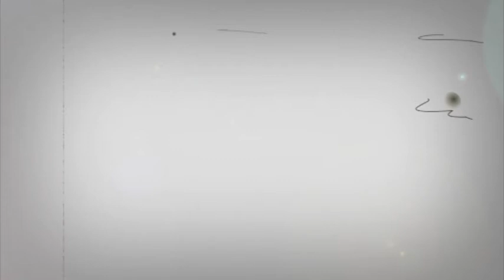¿Estudias o Trabajas? Cita 5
El programa donde conocer gente es fácil, divertido y una aventura nueva a experimentar.
Tenemos a la quinta pareja que intentará conocerse y quien sabe si...enamorarse. Hoy es el turno de Bruno e Ilenia. LaRiojaTeVe se lo facilita, y tú quieres enamorarte?